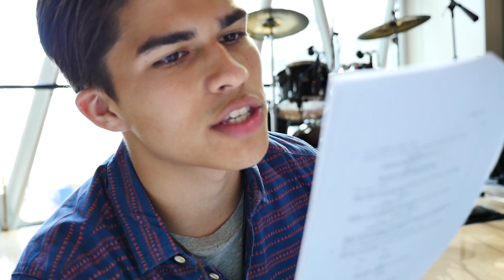Speaking Takes Practice: A Lesson from Alex Aiono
Royal Crush 2 star Alex Aiono preps for his next scene in between takes with vocal exercises. Watch as he rehearses his lines and throws in some tongue twisters while on set onboard Oasis of the Seas.